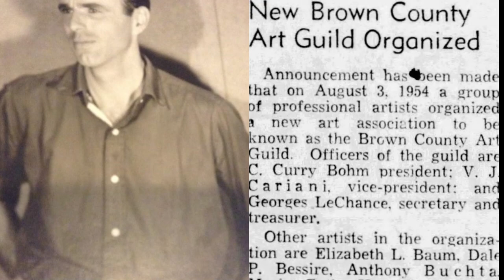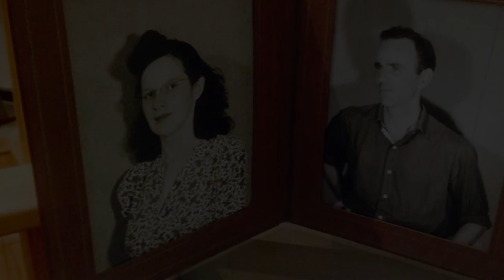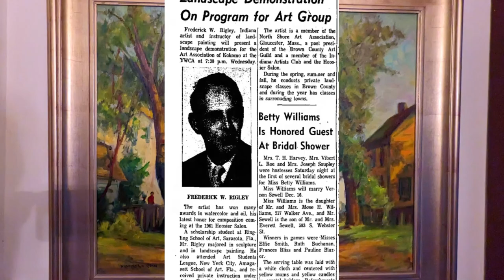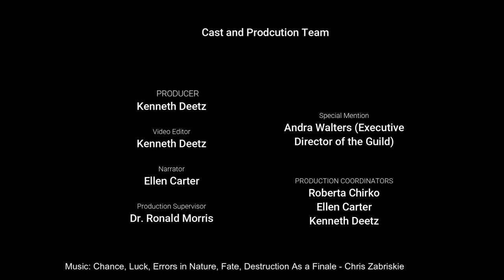Brown County Art Guild: Frederick Rigley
Frederick Rigley was a prominent Plein-air painter in Brown, County Indiana. Starting off as a young artist, Rigley eventually became involved with the Art Guild, which would become his life-long passion. Join us as his daughter, Ellen Carter discusses Rigley's life!